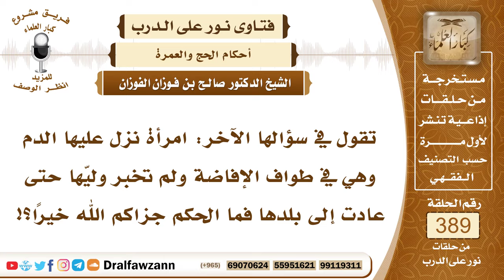5084- حاضت وهي في طواف الإفاضة وسافرت دون فعله، وحصل بعد الطهر جماع فما الحكم؟ - الشيخ صالح الفوزان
"5084- تقول في سؤالها الآخر: امرأة نزل عليها الدم وهي في طواف الإفاضة ولم تخبر وليّها حتى عادت إلى بلدها فما الحكم جزاكم الله خيرًا؟!
الجواب: طوافها غير صحيح وهو باق في ذمتها وحجها لم يكمل فعليها أن تعود يعود بها وليُّها ومحرَمها إلى مكة وتؤدي طواف الإفاضة؛ لأنه ركن من أركان الحج وهو باق في ذمتها، ولا يتم حجها إلا به، وإن كان حصل عليها جماع في هذه الأثناء فإنها يجب عليها أيضاً أن تذبح شاة في مكة توزعها على الفقراء والمساكين في الحرم.

السيرة الذاتية :
للاشتراك في قناة الشيخ صالح الفوزان

14_ الشيخ محمد أمين الشنقيطي
يتيوب

15_سماحة المفتي عبد العزيز آل الشيخ
 يوتيوب

رئيس الفريق
لمشروع كبار العلماء